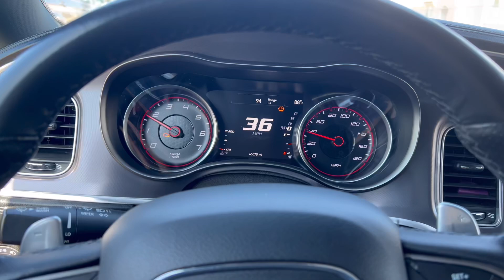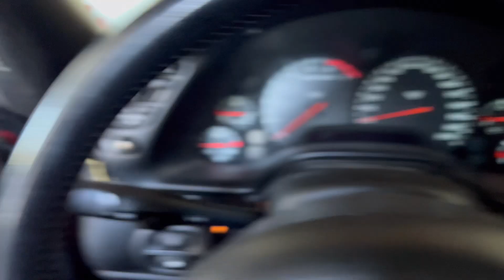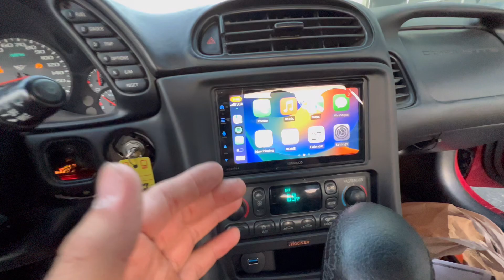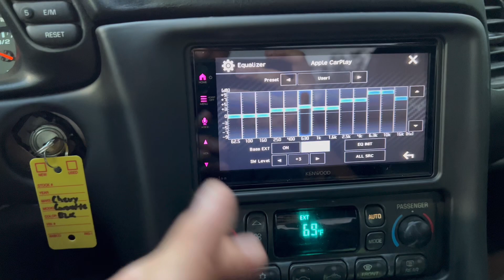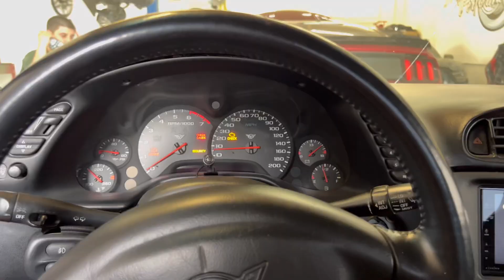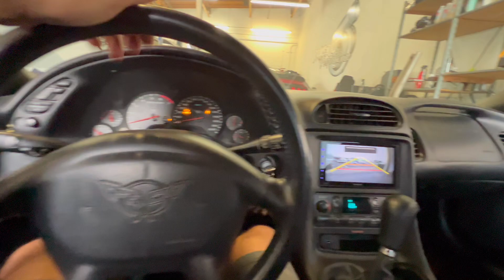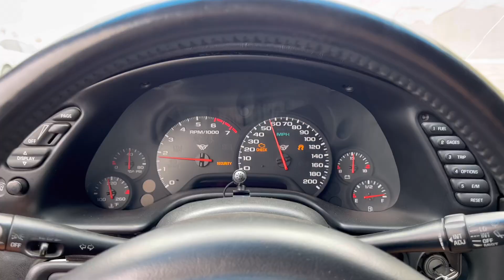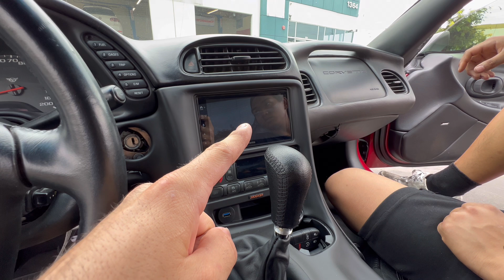C5 Corvette Gets NEW MODS!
Just y’all wait for the surprise! Don’t forget to hmu if you find New OEM trim! I need that

DrakeBuiltPerformance.com